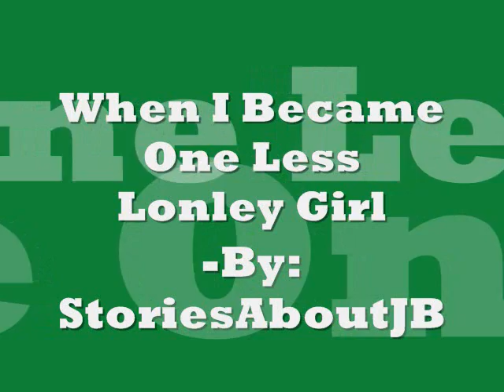When I Was A One Less Lonley Girl- Chapter 2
Chapter 2-

The day went on, I told Lexi and Rebecca everything they needed to know when im moving. and you know, they said the same thing as nicole. its not that bad to move.now, its lunch time. as soon as we sit at the table rebecca takes out a magazine as usual.

ashley: so, do you know what your house will look like?
me: no.. but i am hopeing its gonna be big. and maybe with a pool. haha
daisy: ok! thats it! i soooo coming to you this summer!!'
me: you do that...
rebecca: nikki listen to this.. (reads a page in the magazine) Justin Bieber, teen sensation, that now lives in Georgia after being discoverd by scooter, his manager. before he used to live in Canada.(stops reading) do you know what that means?
me: umm. no.. not really.
daisy: um, hello! you? jusin bieber? geogia? he lives there? ring a bell???
ashley: ya daisy she's right. its like a one in a million chances that it can happen.

nicole turns around.

nicole: oh boy.. look whos coming our way...

i turn around to see, Melanie Johnson, the so called "miss. popularity" girl who thinks she owns the whole school.she came right up to me...

melanie: so, nikki! hey! i heard youre moving. and to out of all places, georgia. what a shame! you're going to miss all the fun for the 8th grade seniors! but dont worry, you will fit in georgia quite well. i mean think! boring state, and you!
me: (aggrivated) how did you know im moving???
melanie: oh please, i heard you crying from across the room in homeroom. and why did your dad pick georgia out of all places? wait, i know, hes just like you, BO-RING!

melanie's freinds started gathering up. and my freinds just stare, knowing that today is gonna end bad.

me: watch your mouth melanie... or consider me giving you a free nose job.
my friends: oh!! you better watch out melanie! she aint playing around!
melaine: oh well, maybe when you move to georgia, your dad can finally afford to give you a nose job!
melaine's friends: oh!! she went there!!
my freinds: melanie, i think you should really stop talking. if someone talks about her dad, she is gonna do something about it.
melaine: oh please! all nikki is gonna do is get up and run and tell her mommy and daddy.

i dont know what im going to do to her! if she wont stop, i think i really will give her a new nose job.

me: (gets up) you wanna bet? (punched right in the face)

wow! i thought to myself.. i finally stood up for myself.. well its about time!! i see her there sitting on the floor as she takes off her heels and hands her purse to a friend. she runs at me and tackles me to the ground. she tries to pull my hair, but i pushed her away and got up. i take her my the shirt and make sure that she falls hard on the floor. i look  around me. all the 8th graders are cheering, for ME! "GO GET HER NIKKI! SLAP HER INTO LAST YEAR! YOU GO GIRL! FIGHT!" but, it didnt last long. the security guards came and took us both to different side so we can calm down. then, as they take us to the principal's office, the assistant principal comes in the lunch room and calms everyone down.

[wow! some action here.. the next chapter is when other characters start to come in! stay tuned because iits really going to get interesting that you wont be able to stop!]